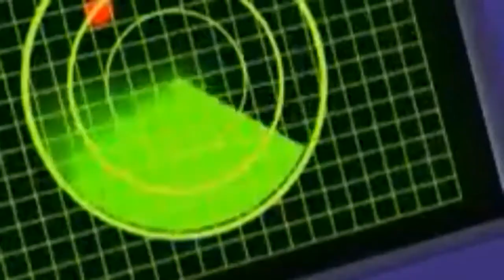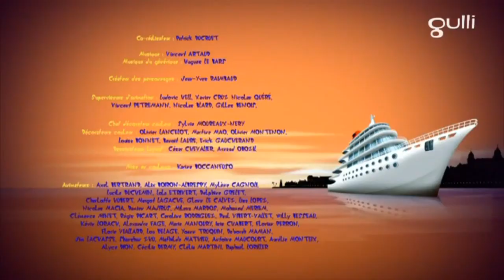Oggy and The Cockroaches ⭐️ Season 6 ⭐️ Special Deliveries ⭐️ Full HD New